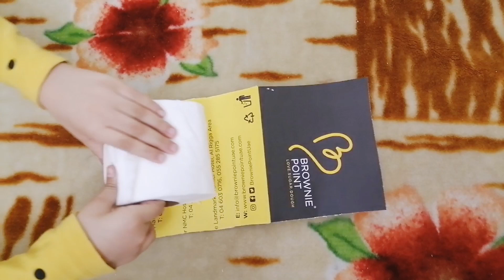how to make igloo| igloo school project| cardboard igloo model |igloo craft ideas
In this video we have used cardboard and cotton to make igloo for school projects